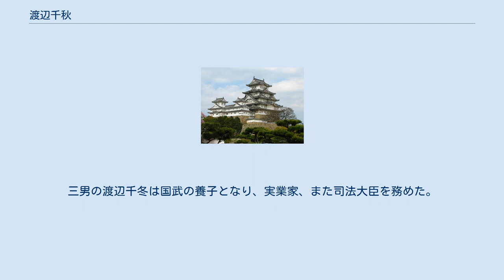渡辺千秋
渡辺千秋 渡辺 千秋（渡邉 千秋、わたなべ ちあき、1843年6月17日（天保14年5月20日） - 1921年（大正10年）8月27日）は、明治・大正期の日本の官僚。
位階・勲等・爵位は、正二位勲一等伯爵。
 信濃国諏訪郡東堀村（現長野県岡谷市）に諏訪高島藩の下級武士・渡辺政徳の子として生まれる。
楓関と号する。
生家は、長野県岡谷市長地柴宮に旧渡辺家住宅として保存されている。
 明治維新後鹿児島県大書記官・北海道庁長官などを歴任する。
大久保利通の計らいで宮内省に奉職し、内蔵頭・宮内次官の後、1910年4月宮内大臣に就任する。
1911年4月朝鮮併合の功により伯爵になるも、渡邊に至っては何の関係があるのかと疑を生じ、井上馨も大いに憤慨する。
元老などにも一言の交渉もなく、桂が渡辺と結託して互いに陞爵を上奏したときの密約だと言われた。
1914年4月に辞任する。
その理由として、宮内省が武庫離宮造営のために西本願寺須磨別邸を買い上げた際に、賄賂の授受があったためとされる。
この背後には、渡辺が山縣閥であったことを、時の第1次山本内閣の法相奥田義人が嫌ったたことがあるという説もある。
因みに、後任には山縣との関係の薄い、波多野敬直が任じられた。
なお、辞任直前の4月9日に昭憲皇太后が崩御したが、公式には4月11日崩御と発表された。
発表が丸2日ずらされたのは、内蔵頭当時の収賄で司直の手が及びかけていた渡辺を急遽更迭させるための措置であったという。
 蒐書家として知られ、多くの古典籍や古筆切などを蒐集した。
 大蔵大臣・渡辺国武の兄。
次男の渡辺千春（1872年 - ?）は、1895年に帝大を出て日本銀行に入社し、千秋の家督を相続し、大山巌の娘・留子と結婚した。
三男の渡辺千冬は国武の養子となり、実業家、また司法大臣を務めた。
孫に渡辺昭（伯爵、ボーイスカウト日本連盟総長）、渡辺武（子爵、アジア開発銀行総裁）。
曾孫に渡辺允（侍従長）、渡辺茂（慶應義塾大学教授、イグノーベル心理学賞受賞）、野依良治（ノーベル化学賞受賞、理化学研究所理事長、名古屋大学特任教授）がいる。